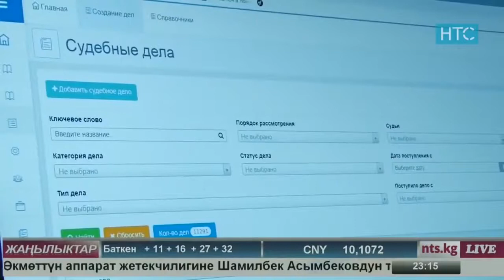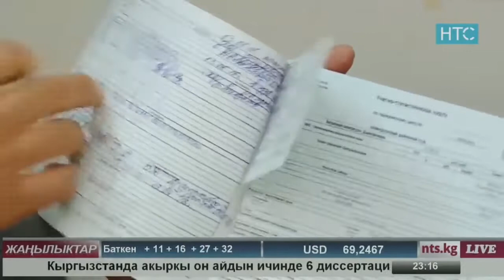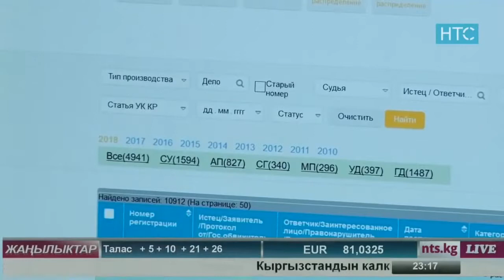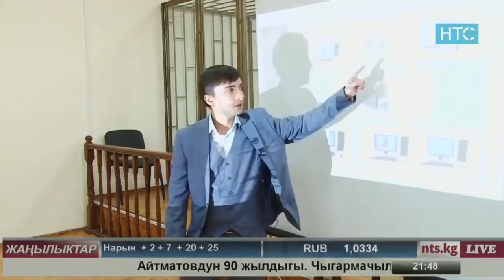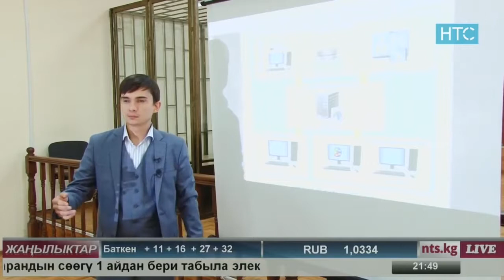Как работает "электронное правосудие" в Кыргызстане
Сот залында видео жана үн жазуу, электрондук катоо системасы жана сот иштерин автоматтык түрүндө бөлүштүрүү. Сот ачыктыгын жана коррупция тобокелин жакшыртуу үчүн ушундай жаңылыктар киргизилүүдө.

Видео и аудио наблюдение, электронный документооборот и автоматическое распределение дел. Такие новшества вводятся в судебной системе для повышения ее открытости и борьбы с рисками коррупции.